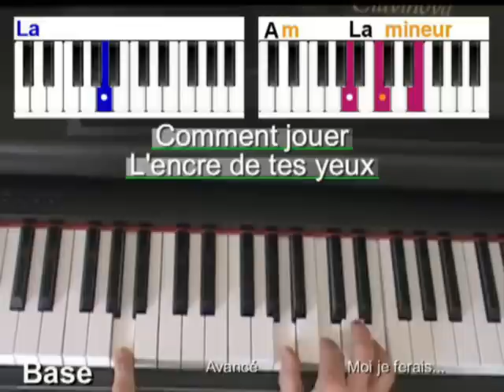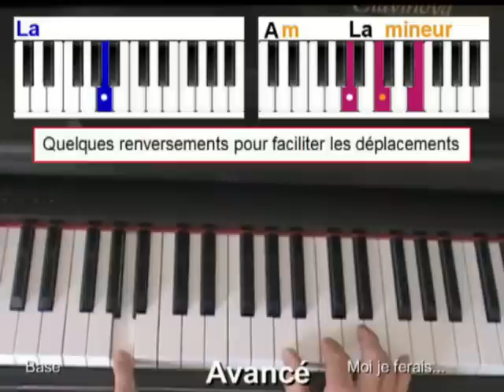L'encre de tes yeux - Francis Cabrel [Tuto Piano] by Terafab